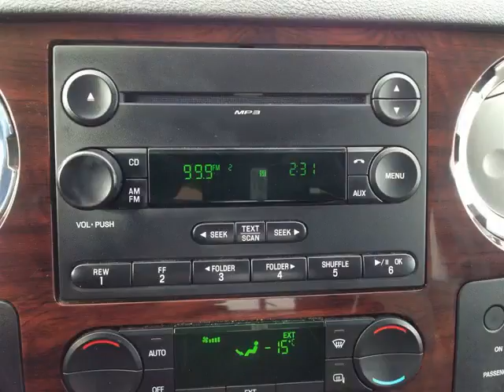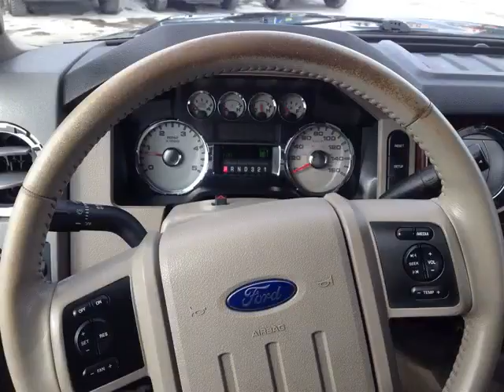Pickard Lane Leasing Ltd - 2008 Ford F-350 SUPER DUTY Lariat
Pickard Lane Leasing Ltd - 2008 Ford F-350 SUPER DUTY Lariat e25648